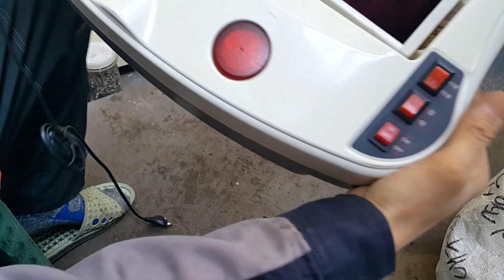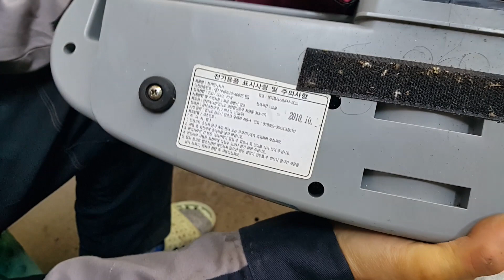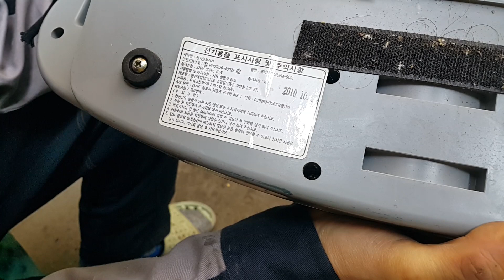발맛사지기를 해부하다 작동영상포함ㅣ 방구석 자원재활용 지킴이 도시광산 도시광부